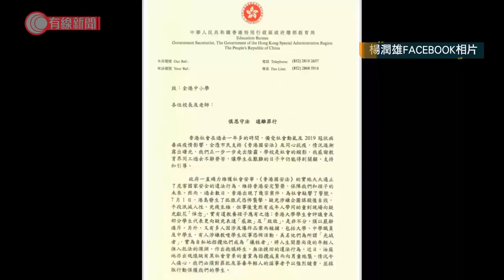楊潤雄去信中小學校長 指悼刺警疑兇是非不分 批別有用心者磨蝕年輕人價值觀 - 20210708 - 港聞 - 有線新聞 CABLE News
【有線新聞】教育局局長楊潤雄指別有用心的人透過不同渠道磨蝕年輕人價值觀及道德界線，提醒教育界要提高警覺。楊潤雄去信中小學校長，提到七一「孤狼式恐怖襲擊」手段泯滅人性，有人帶幼童到場悼念是有違教養之德；又指港大學生會評議會向疑兇「感激」及「致敬」，是非不分，須嚴辭痛斥；更有人招攬學生成為「恐襲犧牲者」，將年輕人推入犯法深淵。社會必須強烈譴責，教育界應教導學生知法守規，避免學生受看似崇高的歪曲理念荼毒，參與暴力及違法行為。

相關影片:
1. 李家超任資審會主席　成員包括鄧炳強等三局長、梁愛詩等人　參選人列負面清單料難入閘 - 20210706 - 港聞 - 有線新聞 CABLE News
2. 稱市民自發悼念不構成煽動　陳文敏：紅線已經劃得太過分 - 20210704 - 港聞 - 有線新聞 CABLE News
3. 有移英港人疫下失業七個月：幻想得過分美好　移民顧問建議預先儲半年生活費穩妥 - 20210704 - 港聞 - 有線新聞 CABLE News